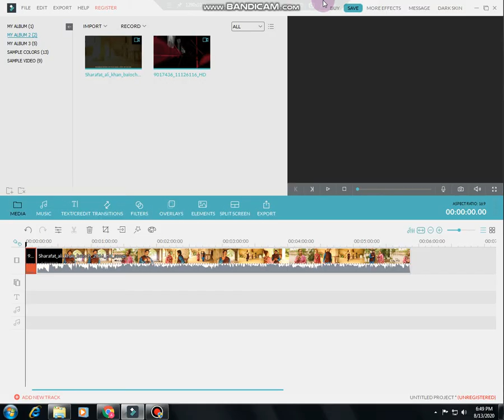panjabi hit song